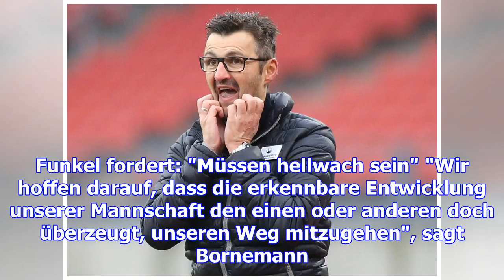Vor topspiel: club kämpft um die zukunft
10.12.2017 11:33 Uhr Nürnbergs Trainer Michael Köllner will den Auswärtssieg in Düsseldorf Mit einem...